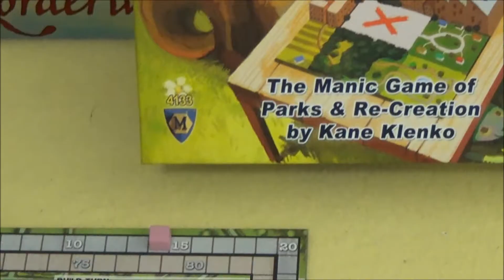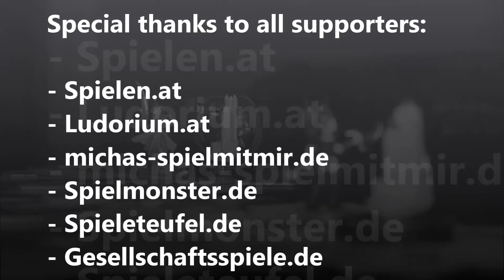Cyrils Brettspiele - Mad City Brettspiel (S33E03) - Mein Fazit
Am Ende jeder Serie kommt dann ein Fazit - und das natürlich auch bei Mad City - also schaut auch noch schnell bei meinen Gedanken zu und freut Euch schon jetzt auf ein tolles neues Spiel nächste Woche - dann komme ich zurück mit ECHTEN Helden !